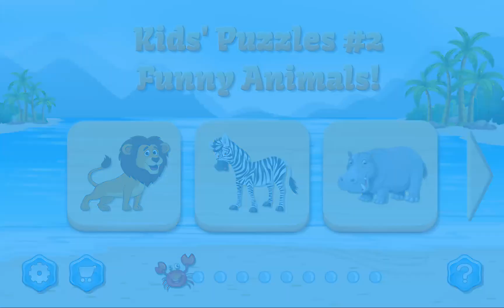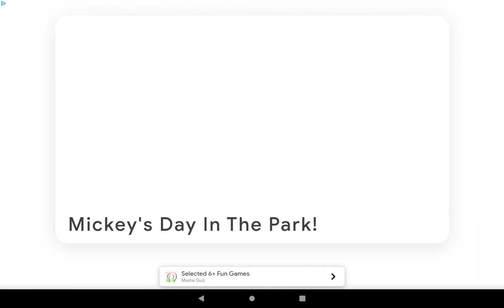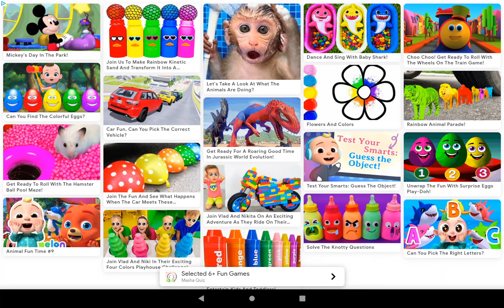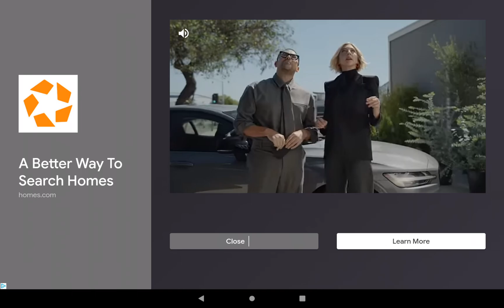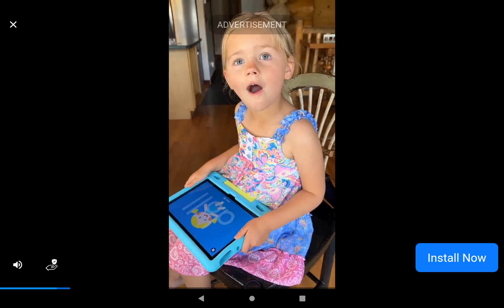Animals Funny Puzzle